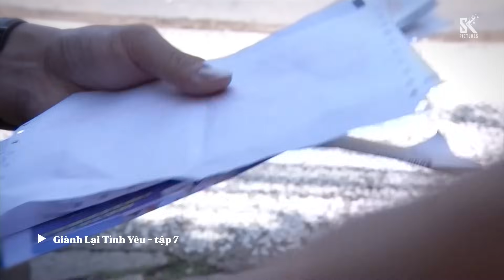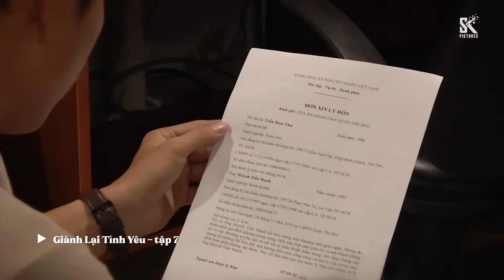Giành Lại Tình Yêu Full HD - Tập 7 | Phim tình cảm Việt Nam hay mới nhất 2023 | SK Pictures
Bộ phim Giành Lại Tình Yêu | 35 tập

Diễn viên: Lan Phương, Thành Được, Thu Hiền, Thanh Sơn, Minh Hoàng, Bích Hằng, Khả Như...

Tóm tắt nội dung phim: Hôn nhân đâu phải trò chơi, nhưng vô số cặp đôi lấy nhau vội vã, đôi khi chẳng xuất phát từ tình yêu. Rồi khi người chồng hay người vợ gặp lại mối tình cũ của mình, họ được sống lại cảm xúc tình yêu đích thực, gia đình đang yên ấm bỗng trở nên xô lệch, đau khổ. Vậy làm thế nào để vượt qua được những lúc hoang mang, ngộ nhận như vậy? Bộ phim “Giành lại tình yêu” nói về chủ đề này, về cuộc đấu tranh giành lại tình yêu của những người chồng, người vợ khi đứng trước tình cảnh “Tình cũ không không rủ cũng đến” trong cuộc hôn nhân của cuộc đời mình.

Phát sóng: 20h30 thứ 5, thứ 6, thứ 7, chủ nhật hàng tuần trên kênh youtube Sk Pictures từ ngày 23/11/2023